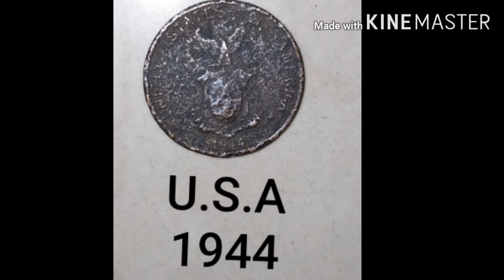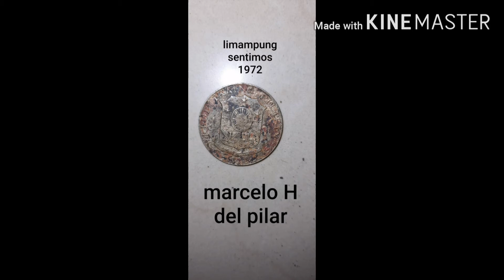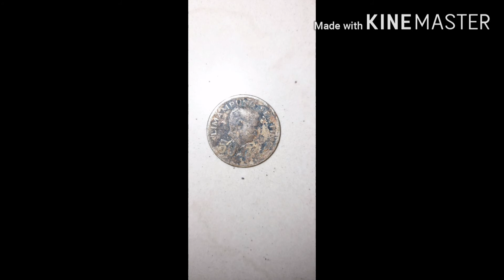Lumang pera na mga barya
lumang barya/old coins